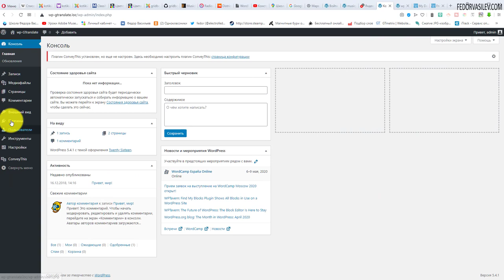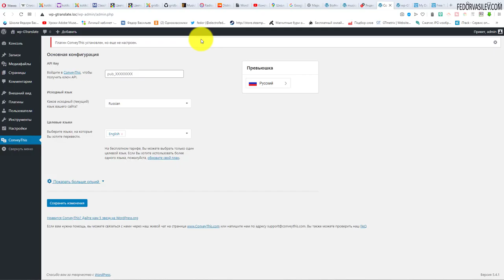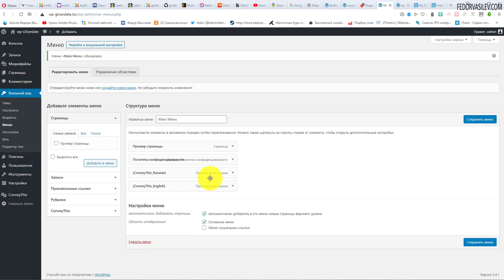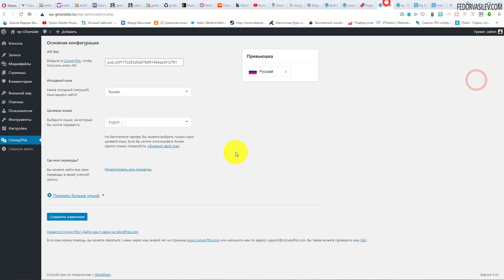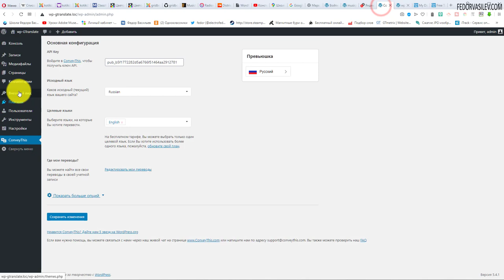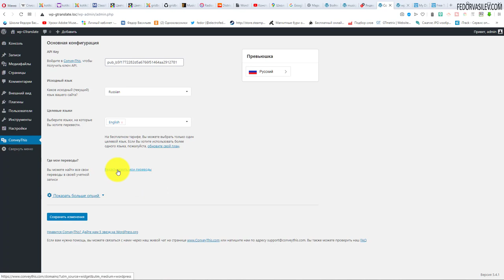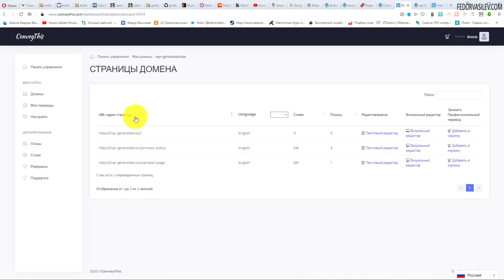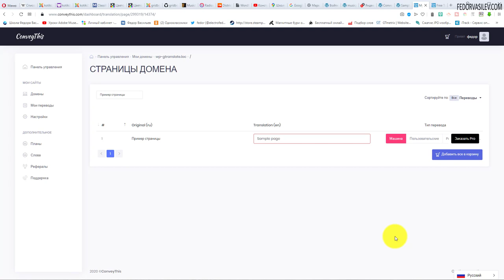Как перевести ваш WordPress сайт WordPress бесплатно | Обзор мультиязычного плагина ConveyThis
Простой многоязычный перевод сайтов WordPress с помощью хорошего плагина ConveyThis.
Надеюсь, что это поможет вам настроить языковой перевод для вашего веб-сайта и увеличить трафик посещения.

* Интуитивно простая и быстрая настройка. Всего несколько минут, и вы готовы выйти на международный уровень.
* В настоящее время поддерживается более 92 языков.
* Плагин также успешно работает  с другими платформами, такими как Shopify, Weebly, Sqeurspace, Wix и другие.
* Абсолютно бесплатно для небольших сайтов; кредитная карта не требуется - зарегистрируйтесь только с именем, адресом электронной почты и паролем.
*Настраиваемый переключатель языка.
* Гарантия возврата денег на все продвинутые планы.